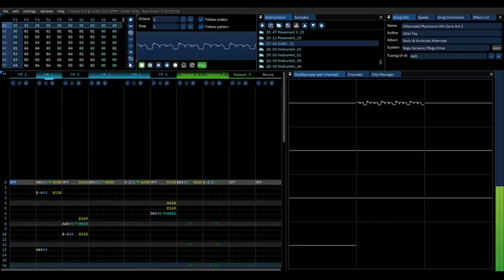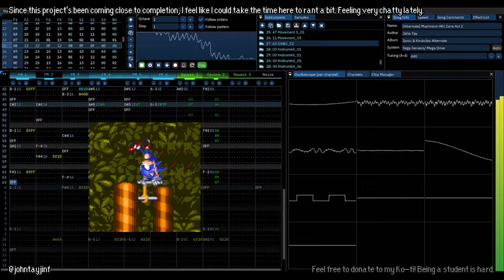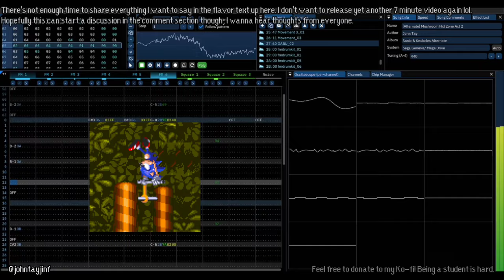John Tay - [Alternate] Mushroom Hill Zone Act 2 (YM2612 + SN76489)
happy belated birthday sonic

Song name: [Alternate] Mushroom Hill Zone Act 2 (YM2612 + SN76489)
Written and arranged by John Tay;
Made with tildearrow's Furnace tracker